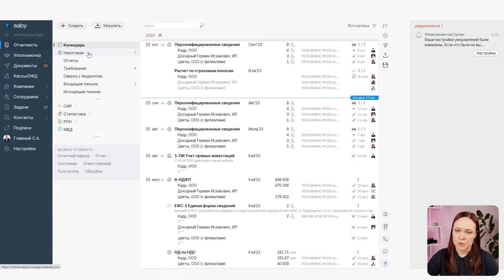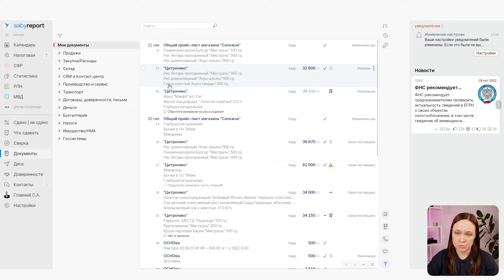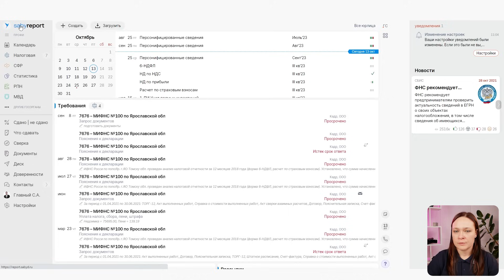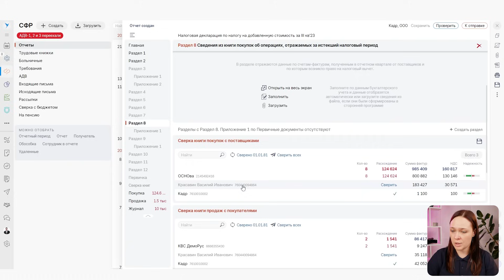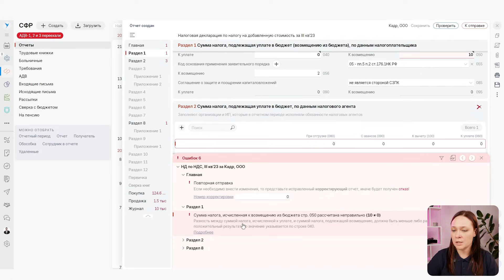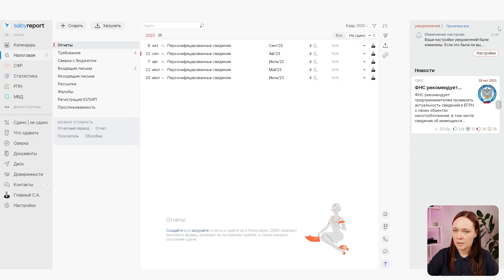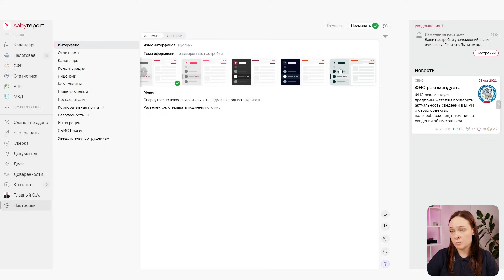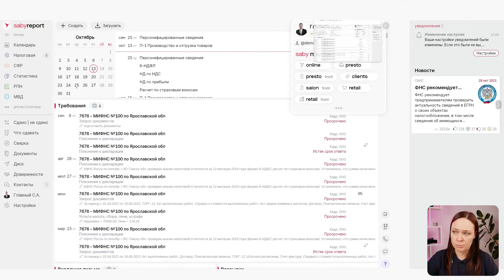Лайфхаки при отправке отчетности через Saby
Самое важное при работе с отчетностью — избежать ошибок и автоматизировать рутинные задачи. На вебинаре мы рассказали о полезных инструментах, которые помогут это сделать. Показали, как формировать и проверять отчеты перед отправкой, а потом отслеживать их статус в режиме реального времени.

00:00 Приложение Saby Report
03:28 Календарь отчетности
11:37 Реестр сдачи отчетности
15:15 Создать или загрузить отчет в Saby
21:34 База знаний в Saby
28:59 История и состояние отчета
33:34 Подсказки как исправить отчет
34:56 Сервис сдано или не сдано
37:02 Что сдавать
41:02 Настройка интерфейса